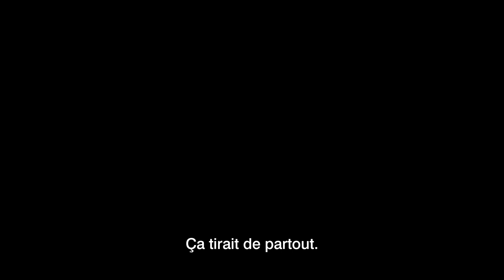Detroit - Bande-annonce VOSTFR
Detroit - Sortie le 11 octobre 2017

Un film de Kathryn Bigelow
Avec John Boyega, Will Poulter, Algee Smith

L'histoire de Detroit

Été 1967. Les États-Unis connaissent une vague d’émeutes sans précédent. La guerre du Vietnam, vécue comme une intervention néocoloniale, et la ségrégation raciale nourrissent la contestation.
À Detroit, alors que le climat est insurrectionnel depuis deux jours, des coups de feu sont entendus en pleine nuit à proximité d’une base de la Garde nationale. Les forces de l’ordre encerclent l’Algiers Motel d’où semblent provenir les détonations. Bafouant toute procédure, les policiers soumettent une poignée de clients de l’hôtel à un interrogatoire sadique pour extorquer leurs aveux. Le bilan sera très lourd : trois hommes, non armés, seront abattus à bout portant, et plusieurs autres blessés…